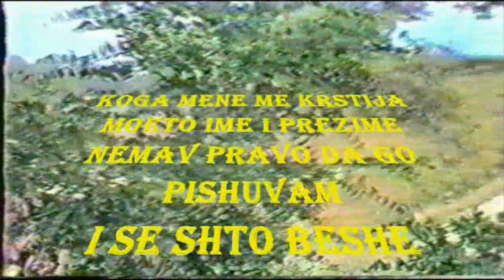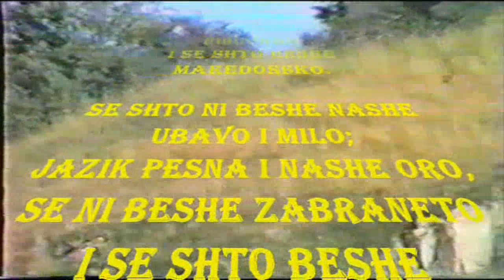Macedonia Makedonija Lerincko Zhelevo